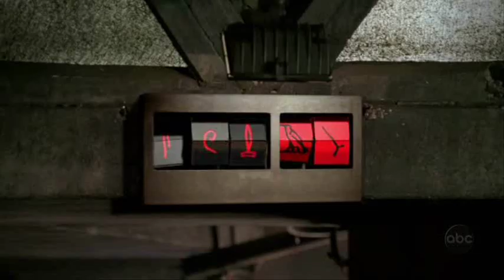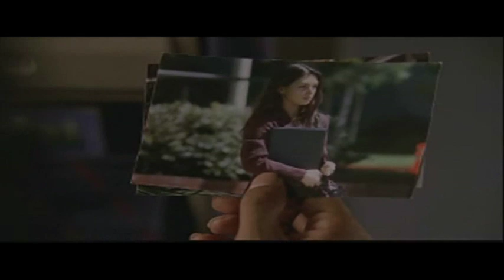LOST TOP 10 GREATEST MOMENTS PART 2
Part 2 - Countdown 5 to 1

My personal pick of Lost's Top Ten Best Moments from the beginning of the series up to present day. They are the Lost moments that gave me the greatest emotional impact in terms of excitement, shock, satisfaction and wonder.

Each chosen scene reflects the multi-faceted diversity and surplus of imagination the show has delivered consistently to audiences for five years now. And as we approach the final season I have taken time to reflect upon my personal favourite scenes and moments. Some choices you may expect as standard favourites, but some others may surprise. Enjoy.

ABC owns all copyright on Lost.